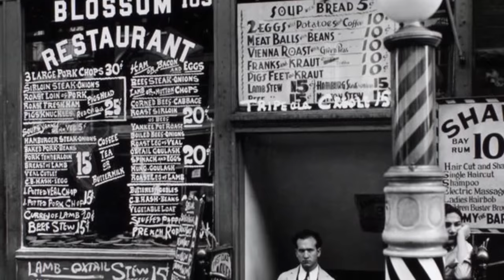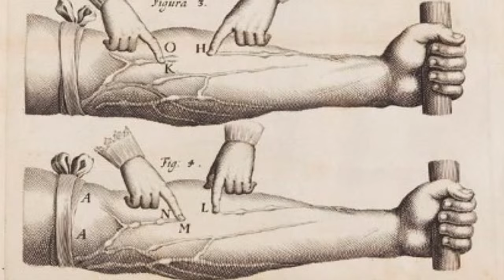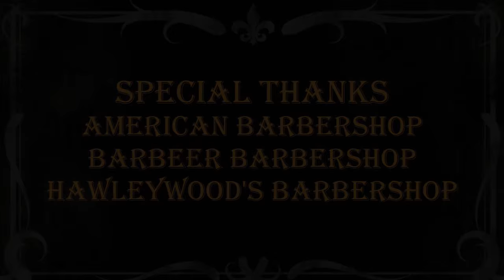BARBERSHOP TRADITIONS TODAY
An in-depth look at the history of barbering and its traditional role in today's society. Local barbers reminisce and reintroduce a masculine custom to a new era. Experience an old tradition where men go to look good and feel good.

Director: Mathew Guastella